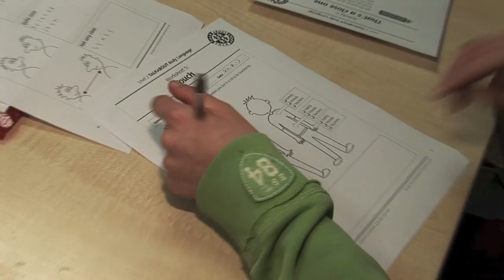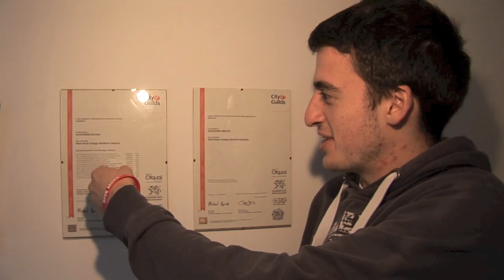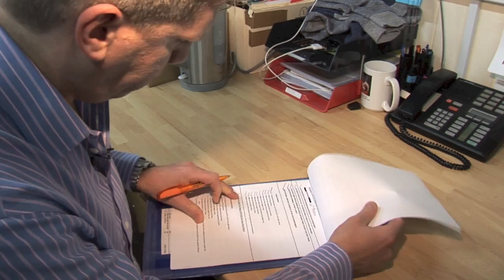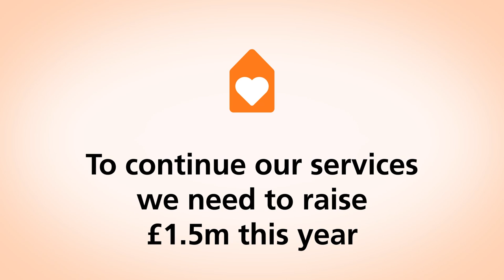Langdon's Fundraising Video 2013